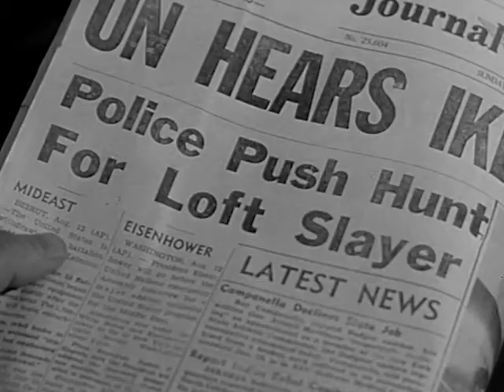Naked City - Season 1, Episode 6 - Stakeout - Full Episode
A young detective works to redeem himself after lying about the circumstances of his partner's shooting death during a stakeout.